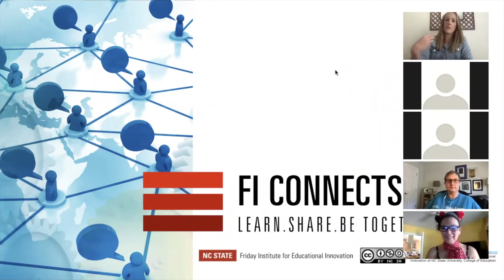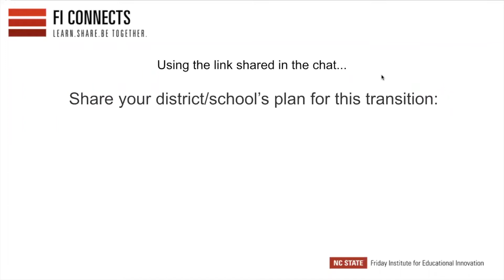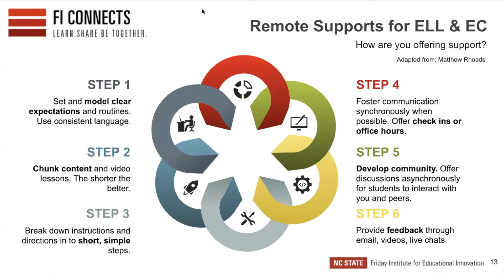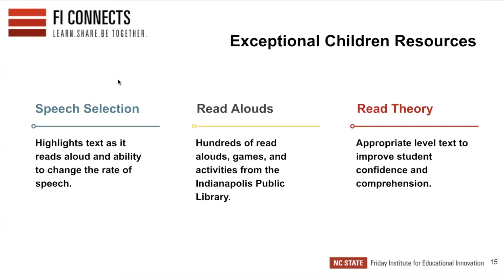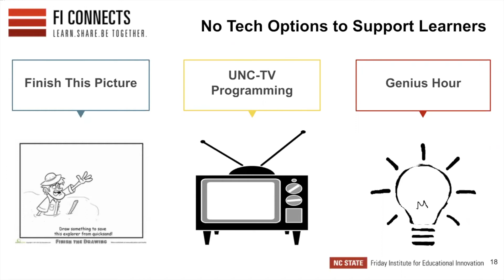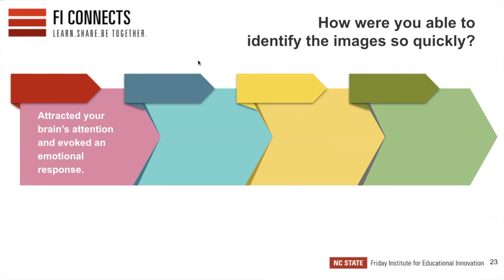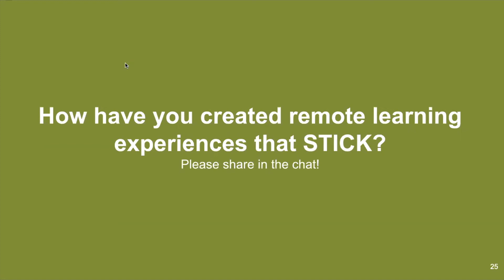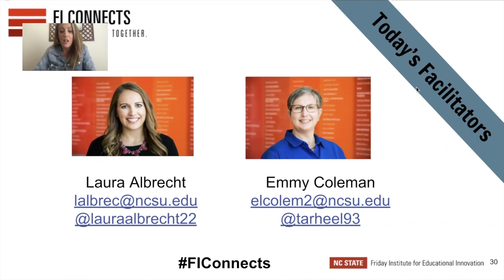SUPPORTING OUR STUDENTS, Remote Learning, FI Connects Discussion #4 | Elementary Educators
The Friday Institute of Educational Innovation's Professional Learning and Leading Collaborative (PLLC) will be leading a discussion series entitled, FI Connects: Learn, Share, and Be Together, a solution-based forum weekly on Tuesdays and Wednesdays at 2:00 pm ET during the Coronavirus crisis.

During these weekly discussions, the PLLC team will share best practices and resources, but we will also spend time facilitating role-alike discussions (in virtual breakouts) for you to collaborate, share, and ask questions of your colleagues from around our nation in an effort for us to lift the load together.
You can come to listen, to talk, but most definitely to learn together.